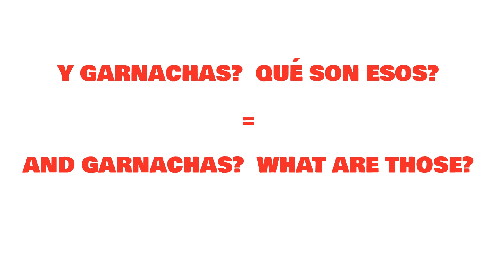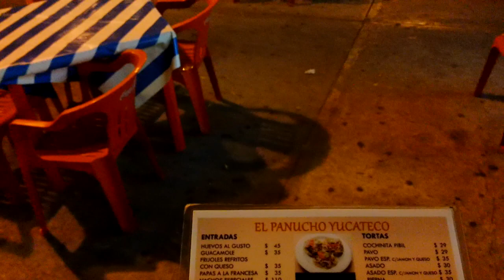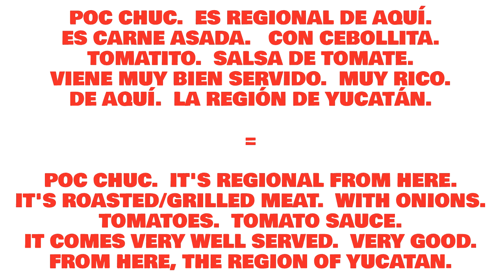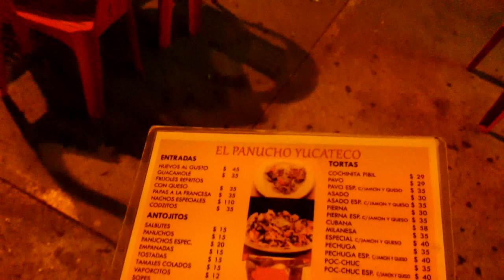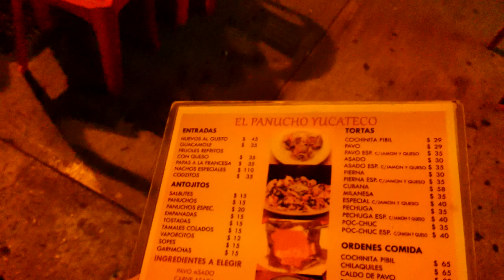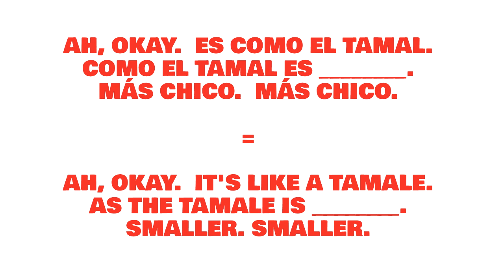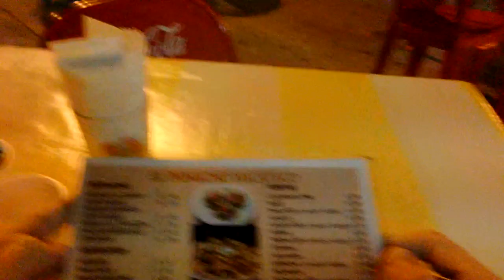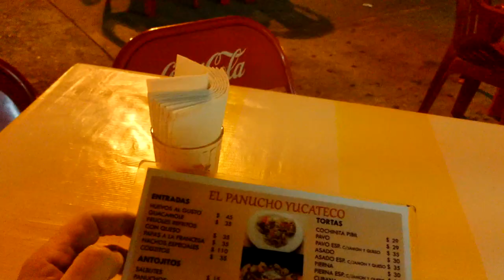Eat Dinner in Merida, Part 1 - Real Video Footage from Mexico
Things are about to get REAL around here.

This video has been in the works for a while.

I just got back from Mexico where I recorded dozens and dozens of my conversations in Spanish.

Today, I start to share those conversations with YOU.  So you can benefit from my travels.  So you can hear what I heard.  Hear what I said. It'll be like you're there.

In this first video, you'll see me Eat Dinner in Merida.  I ask questions.  Get answers.  MAKE MISTAKES!

This is pretty much the closest thing you can get to real life Spanish practice without leaving your home.

Are you ready?  Press play and let's do this!